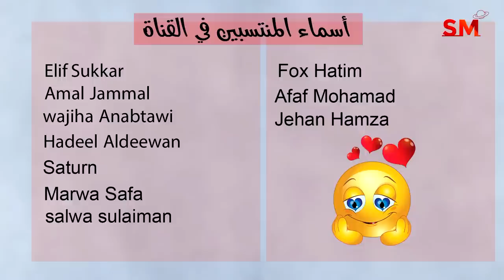توقعات الأبراج اليوم الأربعاء 30 أب أغسطس 2023 سعيد مناع